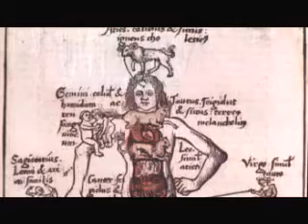brief History Mental Illness, spec SchizoP, Nolen Hoeksema textbook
Brief video History of how Mental Illness was thought of through the ages, specifically Schizophrenia.

From instructor tools available with Nolen-Hoeksema, S. (2020) Abnormal Psychology, 8th Ed. McGraw-Hill Publishers. ISBN10: 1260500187. ISBN13: 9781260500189. Copyright: 2020.
        The eighth edition of Susan Nolen-Hoeksema's Abnormal Psychology continues her mission to create a program that blends the most contemporary research on psychological disorders with compassion for those who live with these disorders. Abnormal Psychology personalizes the human experience, while helping students think critically and apply their knowledge through activities in McGraw-Hill Education's digital learning platform, Connect.